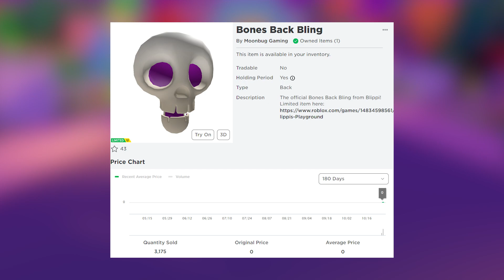[FREE ITEM EP.229] วิธีรับ หัวกะโหลกม่วง ทำง่ายมากสายฟรีต้องอดทน LIMITED UGC | ROBLOX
Facebook Page (ประกาศรายชื่อผู้โชคดี)

ขอบคุณสำหรับไลค์ ซับตาไคล้ด้วยนะครับผม